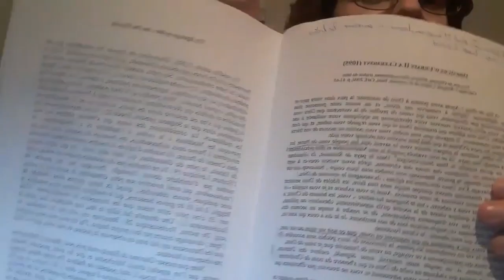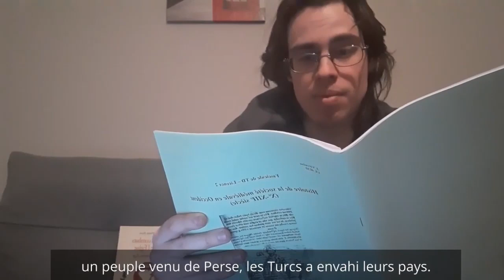L'appel de Clermont : Les territoires chrétiens d'orient en recul.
Source :

Michel BALARD  : Croisades et orient latin.

Pierre RICHE : Les combats de l’Église au Moyen Âge

Jean CHELINI Histoire religieuse de l'occident médiéval